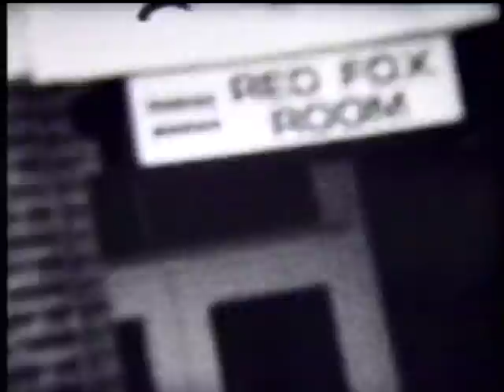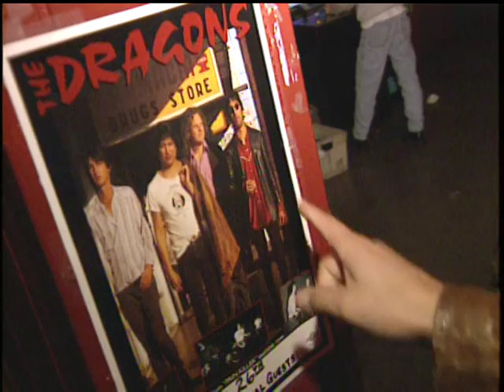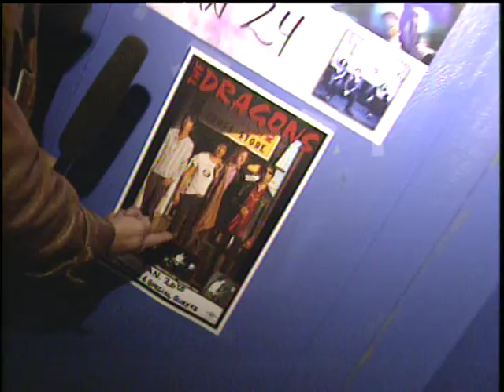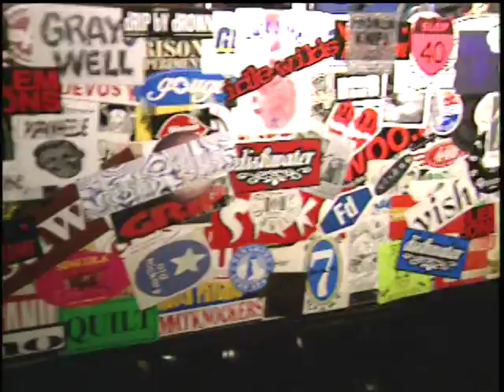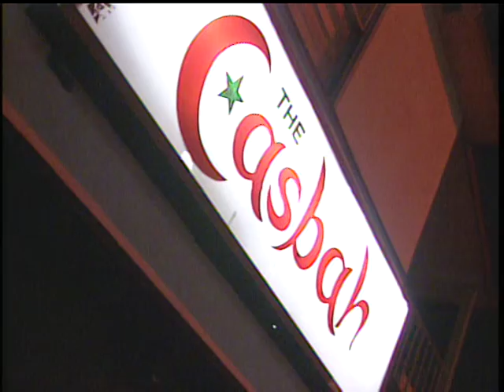The Dragons first show with Jarrod Lucas on drums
The Dragons first show with Jarrod Lucas on Drums. This show was in Las Vegas at a Rock Club that I can't remember. The infamous "Toilet Seat Incident" happened on this night.